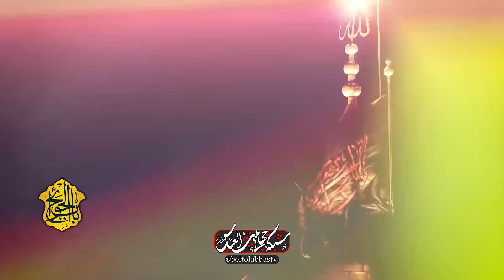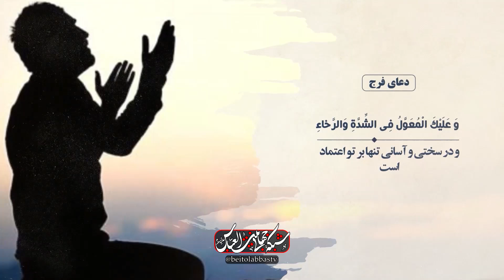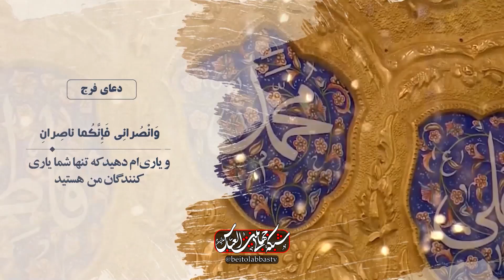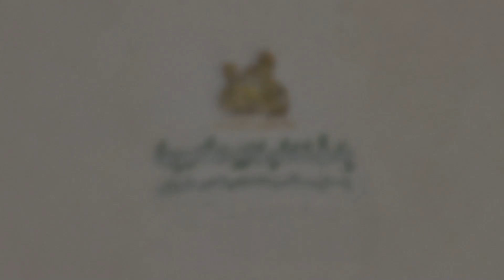سخنرانی و روضه محرم و صفر | باب الحوائج | بیست و شش محرم 1403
شرط تکامل نبّوت انبیاء، اقرار به ولایت امیرالمومنین علی علیه السلام
به ازای هر پیغمبر ، یک وصی پیغمبر هست
مصداق شناسی واژه ((مومن)) در قرآن
بیان مصیبت سیدالشهداء علیه السلام برای حضرت آدم توسط جبرئیل
ابتلائات انبیاء در زمین کربلا

سخنران:حجت الاسلام شیخ مهدی عتبی
ذاکر اهل‌بیت علیهم‌السلام: حاج جعفر صفایی